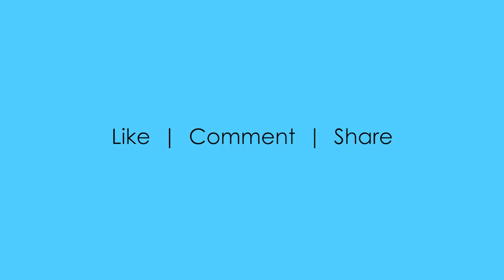Adobe Photoshop Filter Gallery - demo video 8